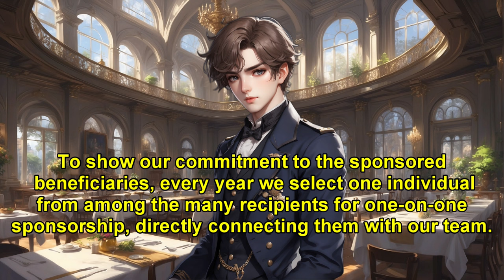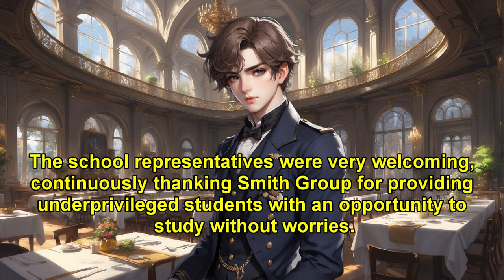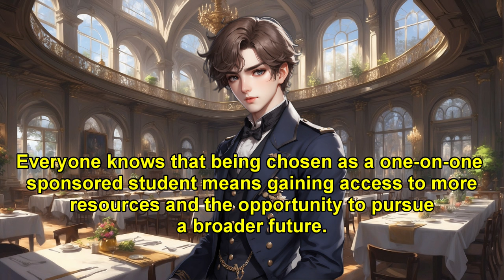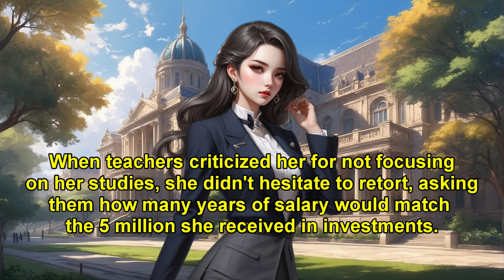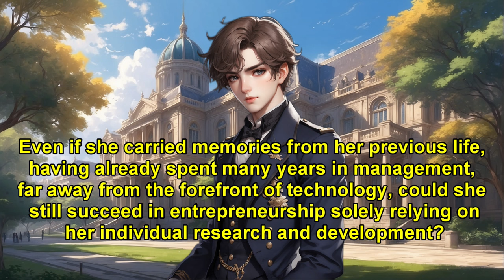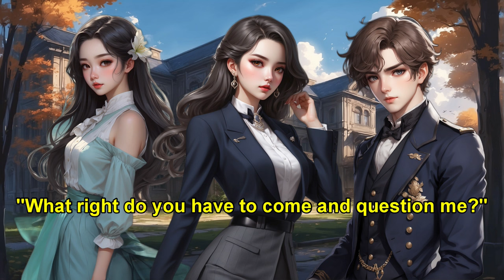【Love Story】I Adored My Girlfriend, but She Accused Me of Using Money to Humiliate Her.